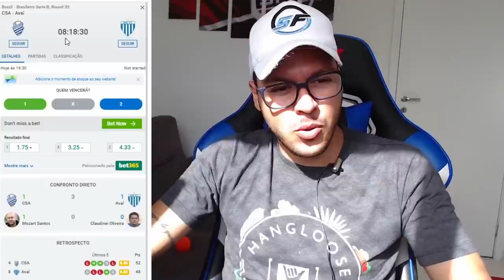PALPITE FUTEBOL DO DIA 16/01/2021 - SERIE B